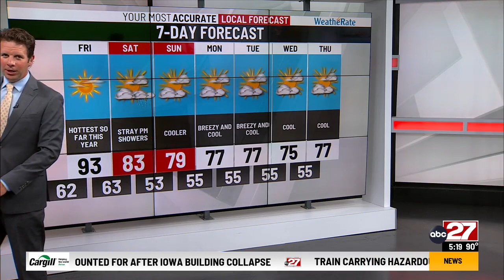Eric's Thursday PM forecast